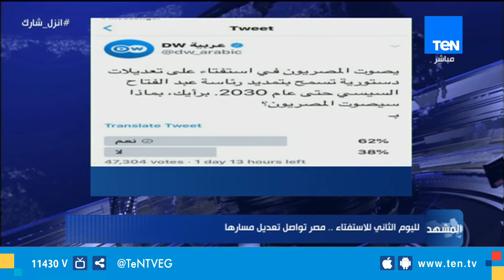المشهد| مصر تواصل تعديل مسارها .. حلقة 21 أبريل 2019